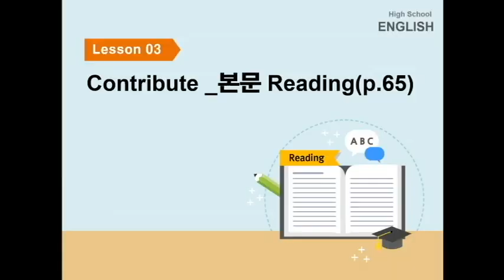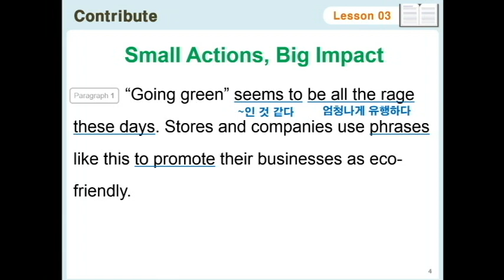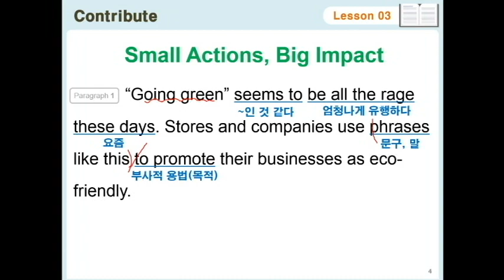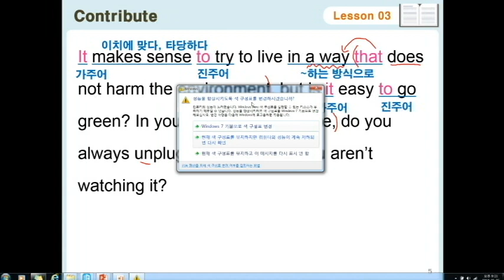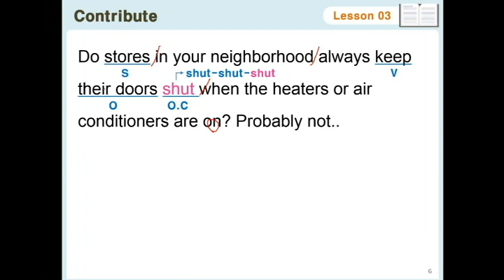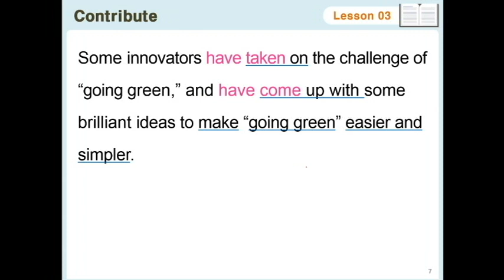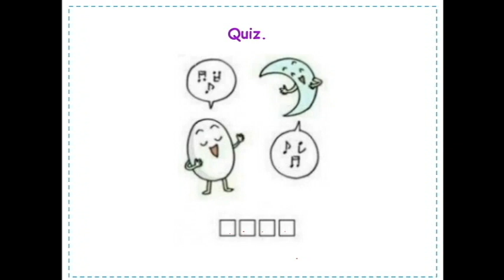천안쌍용고 1학년 영어 Lesson3_1 (p.65)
쌍용고 1학년 영어 Lesson3_1 (p.65) 수업 영상을 듣고 교과서에 미리 노트 필기해오세요, 꼭~